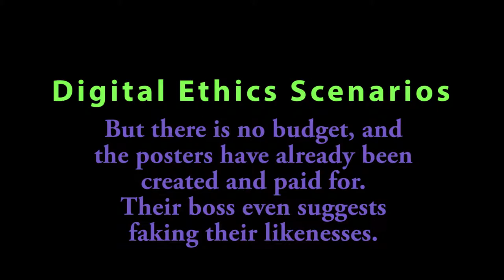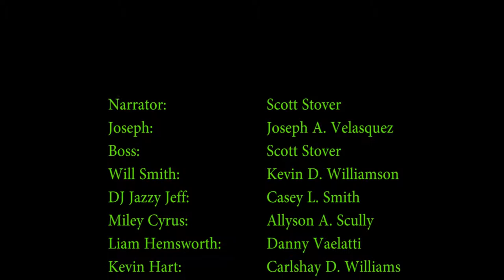No Ethics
What would you do if your boss asks you to do something unethical?

Directed by Jason Theilman

Producers:
Tony Perez
Jackson Yelinek

Cast:
Joseph as Himself
Scott as the Narrator and as Joseph's Boss
Kevin as Will Smith look-alike
Casey as DJ Jazzy Jeff look-alike
Allyson as Miley Cyrus look-alike
Danny as Liam Hemsworth look-alike
Carlshay as Kevin Hart

Magical Brigde Music + End Credits Music:
Coma by RyanKidWunder

Edited using Adobe Premiere Pro CC 2014.2 Release
Transcribed using YouTube's Captions In-Line Editor